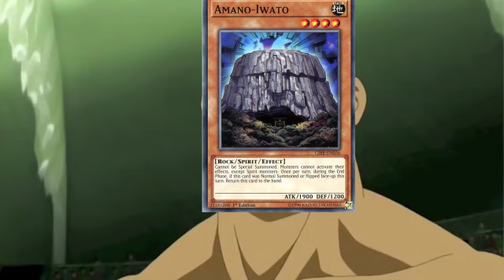The Iwato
The boulder cares not about your monster effects